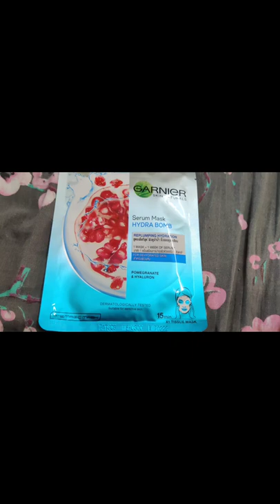I tried Garnier sheet Mask @ 99 Rs. Only/Reviewing Garnier Hdra Bomb sheet Mask/shorts